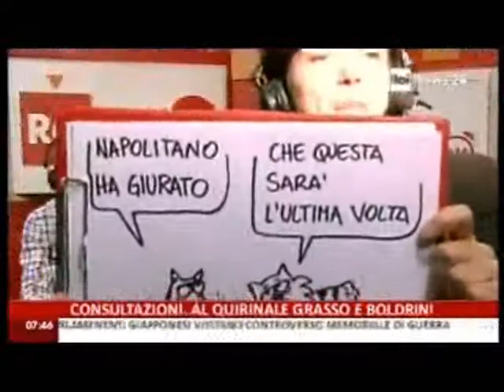CaterpillarAM a RaiNews24 23 aprile 2013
Questa mattina mi sono svegliata, di Natascha Lusenti
23 aprile
Questa mattina mi sono svegliata e ho pensato a tutte le borse che ho portato, fin da piccola. Per andare a scuola, prendevo con me tanti libri. Non riuscivo a lasciarli a casa, neanche quando non mi servivano. Ne portavo sempre qualcuno in più del necessario, perché pensavo che forse avrei potuto portarmi avanti con i compiti da fare a casa, oppure che comunque ne avrei avuto bisogno in classe. Mia madre mi chiedeva spesso: ma perché hai la cartella così pesante, sei sicura che ti serva tutto quello che c'è dentro? Non ho mai avuto borse piccole. Mi viene un senso di colpa ad uscire con una borsa che non pesi o addirittura senza. E ho pensato alle pochette, che mi sono sempre piaciute. Sono da tenere in mano, sono sottili, eleganti. Sono belle: le guardo sulle riviste di moda, le guardo nelle vetrine, ma non le compro. Mi dico che non fanno per me, che io sono una da borse grandi e pesanti. Un uomo che ho amato, anni fa, mi diceva che gli sembravo sempre pronta a partire per un viaggio. Invece non è così. La scrittrice femminista Germaine Greer dice che le donne si portano appresso dei pesi, da quando nascono. E gli uomini no. E secondo lei deriva tutto dagli stereotipi: l'uomo è cacciatore, la donna raccoglie. Quindi, le serve un contenitore. Allora mi è venuto in mente il simbolo della cattiva politica dell'Italia di quando sono venuta a vivere qui, più di vent'anni fa. C'era un film che racchiudeva quel simbolo nel titolo: il portaborse. Non so che titolo daremo ai giorni che stiamo attraversando, però so che oggi mi è venuta voglia di uscire di casa leggera e con le mani in tasca. Senza pesi.